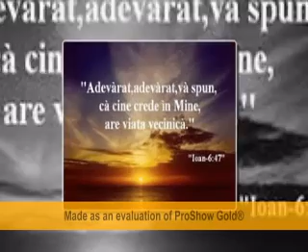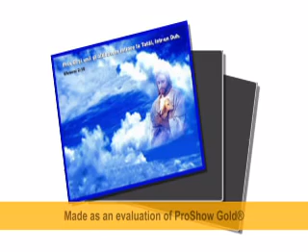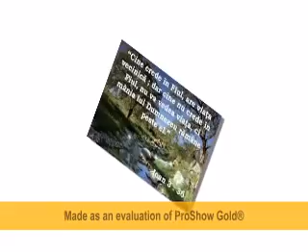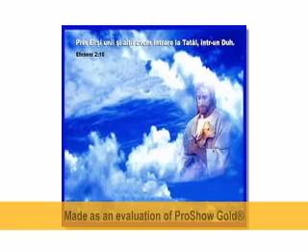Fratii Catalin Toata lumea asta zice